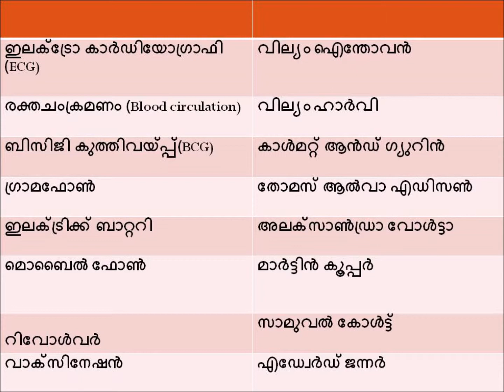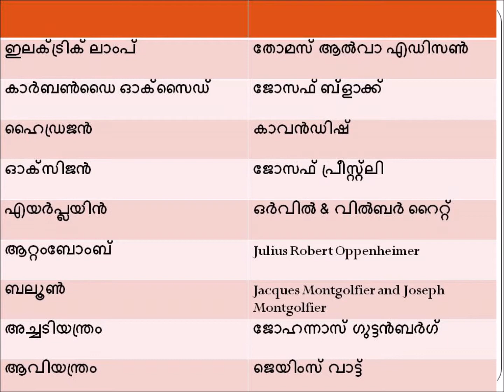കണ്ടുപിടിത്തങ്ങള്‍/INVENTIONS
SOME IMPORTANT INVENTIONS AND INVENTORS